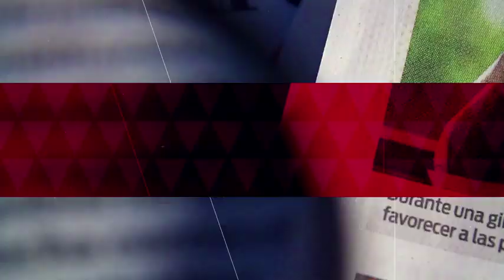Así será el fortalecimiento de Pemex | Conferencia de López Obrador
El fortalecimiento para Pemex inició bien. Se trabajaban 50 pozos, este año se trabajarán 150. Habrá producto hasta final de año, esto es prioritario pero no hay falsificación de información: El presidente López Obrador.